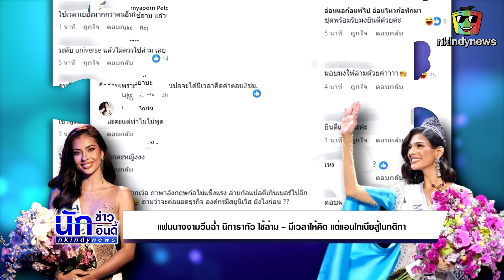แฟนนางงามวีนฉ่ำ นิการากัว ใช้ล่าม - มีเวลาให้คิด แต่แอนโทเนียสู้ในกติกา แม่ปุ้ยยังหมดปัญญาจะไปต่อ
หลังมีผู้ใช้ทวิตเตอร์รายหนึ่งออกมาให้ความคิดเห็นว่า “เอาอะไรมาแฟร์รอบตอบคำถามอะ นี่ไม่ได้โวยวายเพราะแอนไม่มงนะ ถึงจะเซ็งมากก็ตาม 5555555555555 แต่ลองวัดเวลาตอนตอบคำถามจริง ๆ มั้ย นิการากัวใช้เวลาไปเท่าไร การใช้ล่ามมันช่วยเพิ่มเวลาคิดได้อะ ครบขนาดนี้ ไม่เอาก็เรื่องของมึงแล้วอิมิสยู MissUniverseThailand2023” ซึ่งมียอดรับชมกว่า 6 แสนและรีทวิตกว่า 38,000 ทวีตใน 1 ชั่วโมง

รวมถึงจากแฟน ๆ เพจข่าวสดก็มีความคิดไปในทิศทางเดียวกันว่า การได้รับมงกุฎครั้งนี้ของมิสนิการากัวดูไม่ยุติธรรมสักนิด ทางเวทีดูเอื้อประโยชน์ให้มิสนิการากัวมากเกินไป เช่น “ถ้าตอบทีเดียว แปลทีเดียวคงไม่รู้สึกอย่างงี้ ควรมีซับอิ้งขึ้นดีกว่าจบ ๆ แปลทำไมถ้าเวลาไม่เท่ากัน ”